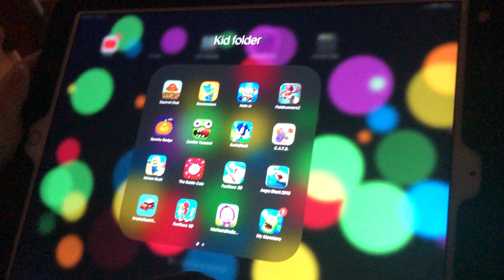Mini Foton plays FieldRunner 2